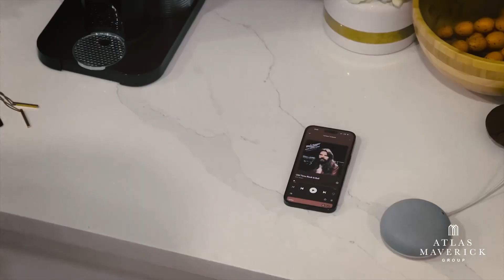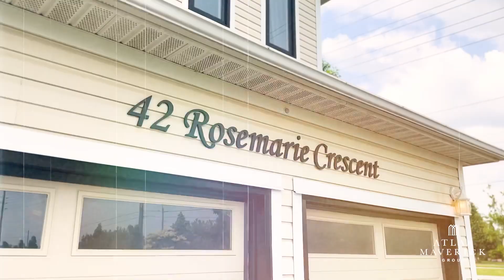Risky Realtor Business - Parody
42 Rosemarie Crescent Brooklin On

Join Brandon in an unforgettable parody of 'Risky Business' in this engaging and hilarious virtual home tour. 🏠 Witness the combination of humor and real estate as he enjoys local Banter & Co beer, tries to eat a frozen dinner, and offers a unique look at a stunning property to the tune of Old Time Rock and Roll 🎶. Experience high ceilings, a warm fireplace, and beautiful windows through his energetic dancing routine. 😄 Surprise visits, awkward interactions, and an iconic tag line, all lead to an unforgettable property tour. 🎸 Don't miss the ending with some traditional cinematography and the house highlights!